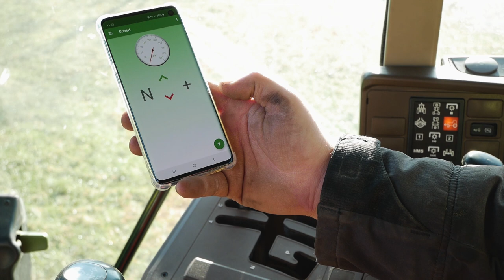AVBELJ: Gozdarska prikolica (Mobilna aplikacija)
Prototip aplikacije je bil izdelan v študijske namene.